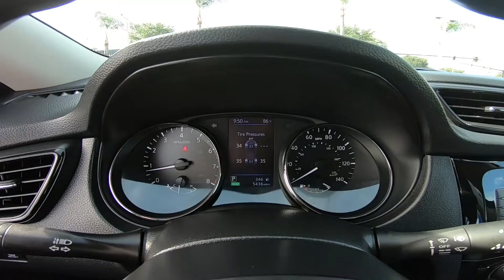2018 Nissan Rogue S Interior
Take An In Depth Tour Of The Interior Of Our Pre-Owned 2018 Nissan Rogue S / ST#456858